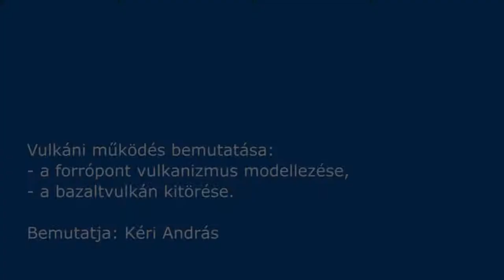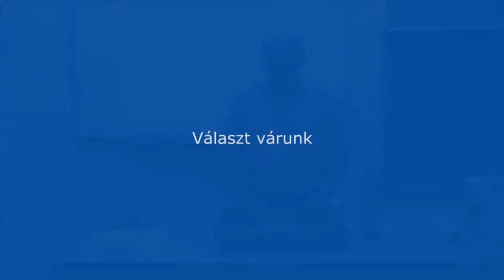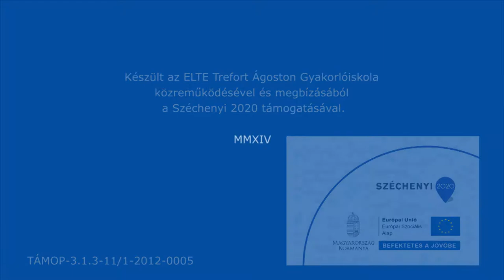Vulkáni működés bemutatása